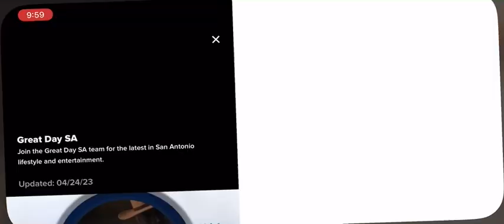Members of Churchill HS Mariachi Orgullo + Flamenco dancers